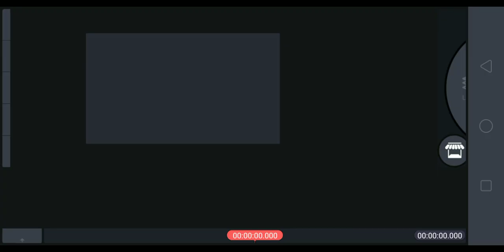kinemaster edit video editor Ali